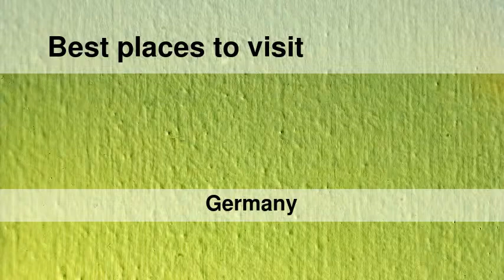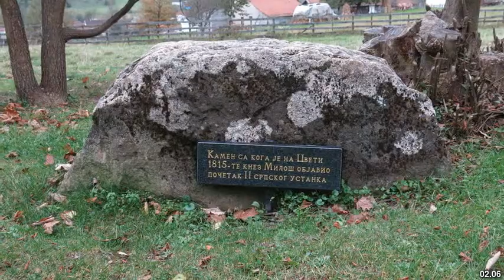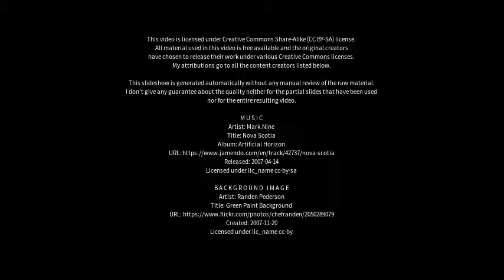Best places to visit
Best places to visit - Kamen (Germany) Best places to visit - Slideshows from all over the world - City trips, nature pictures, etc.